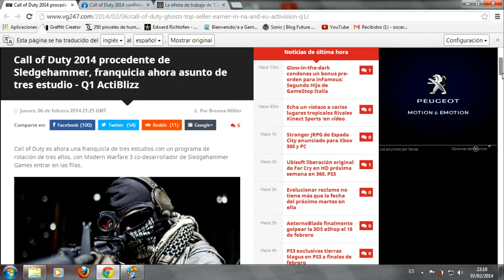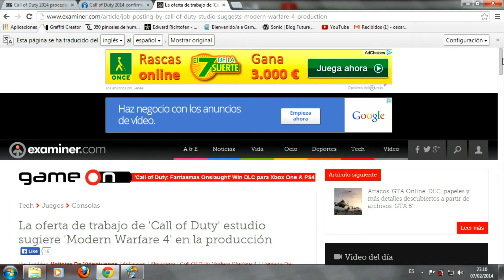Cod Modern Warfare 4 NOTICION!!!! Se Confirma El Año De Un Nuevo Cod!!! 2014 XD (Evilcorevlc1)